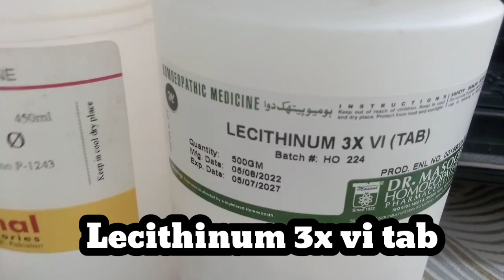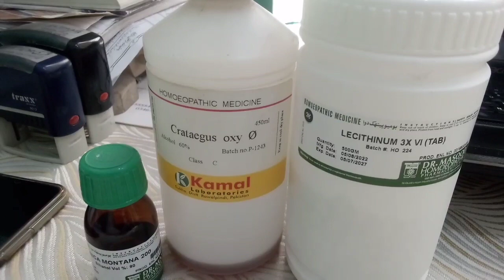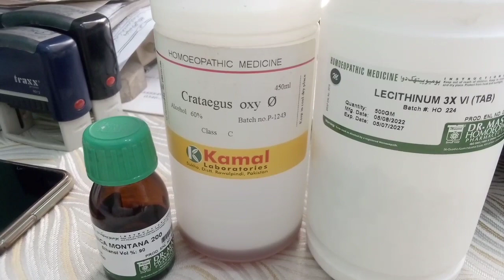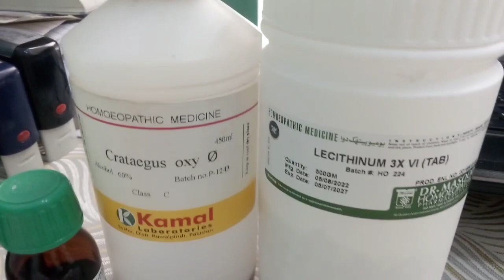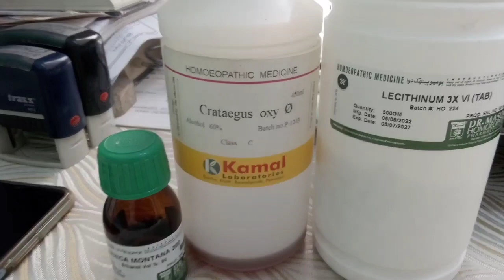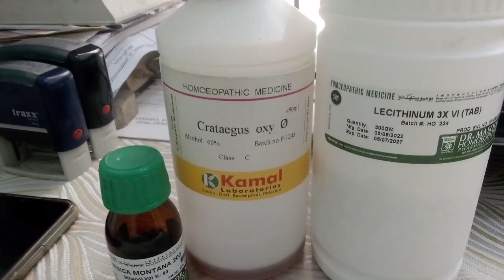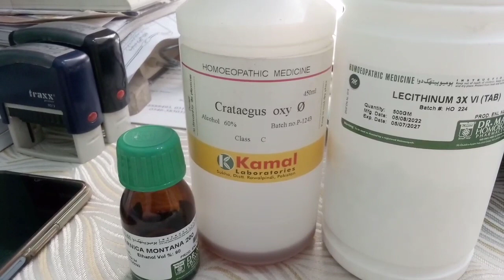Heart attack symptoms | First Health Care Official